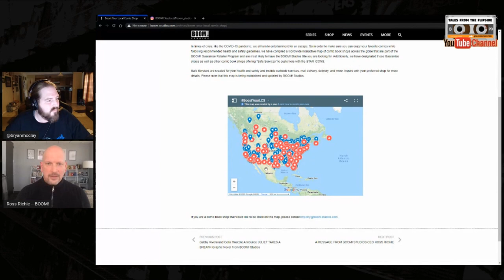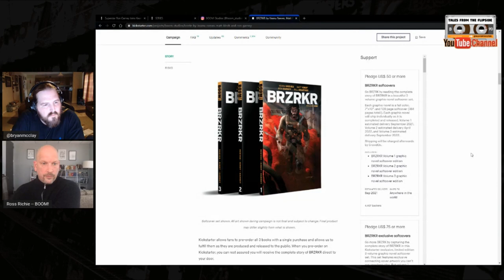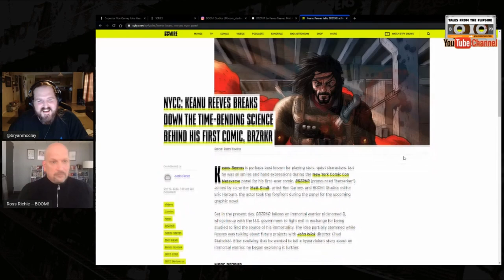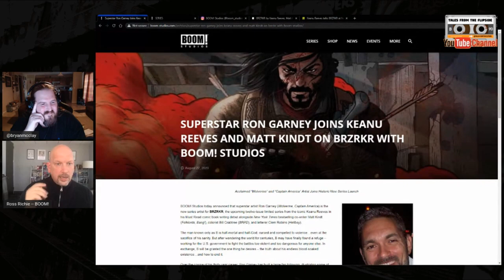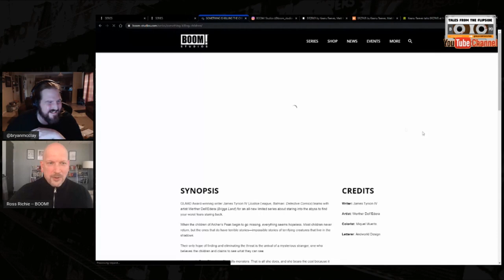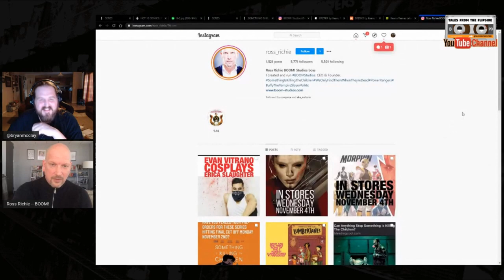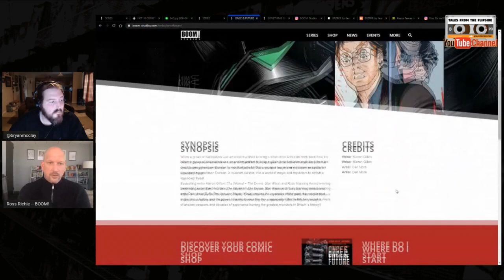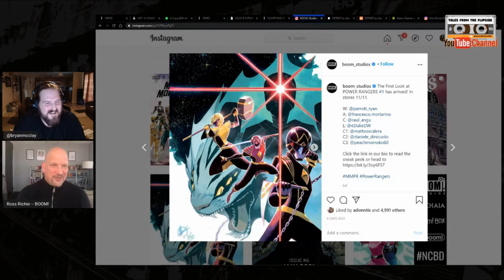Ross Richie Founder & Chief Executive Officer, BOOM! Studios Flipside Comic Book Interview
Ross Richie is CEO and Founder of BOOM! Studios, publisher of Something Is Killing the Children, Once & Future, We Only Find Them When They're Dead, Seven Secrets, Mighty Morphin Power Rangers, Buffy the Vampire Slayer, and Lumberjanes. Ross has won "Publisher of the Year" 9 times from Diamond Comic Distributors, published 5 New York Times best-sellers, and produced feature films "2 Guns", "The Empty Man", and the upcoming TV show "Just Beyond" from Disney+.

Ross just started a YouTube channel. The first episode interviews Batman writer James Tynion IV

Connect with Ross: Instagram Facebook Twitter Submit your work to BOOM! Studios BOOM! Studios

Need something to stabilize your books in boxes? Checkout Comic Barricade!